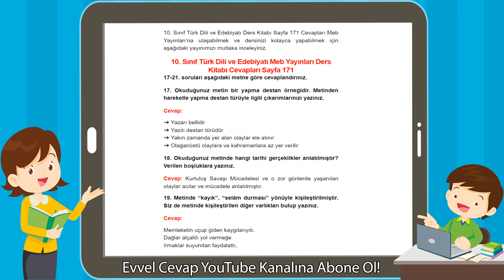10. Sınıf Türk Dili ve Edebiyatı Meb Yayınları Ders Kitabı Cevapları Sayfa 171